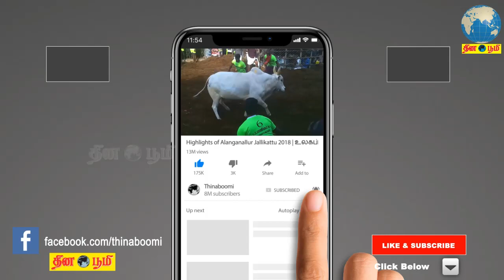விஜயகாந்த் பூரண உடல் நலத்துடன் உள்ளார், விரைவில் வீடு திரும்புவார் - பிரேமலதா விஜயகாந்த் விளக்கம்